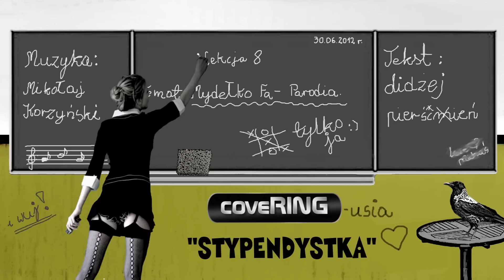coveRING - Stypendystka [tylko ja!]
(parodia utworu "Mydełko FA"; muz. Mikołaj Korzyński)
tekst parodii: dj pierścień

"coveRING" jest pomysłem, projektem i wymysłem dj'a pierścienia.
Za warstwę tekstową całego projektu, a także za złożenie (prawie) wszystkiego w jedną całość odpowiada dj pierścień.

Ostatnie spotkanie z coveRINGiem. Przynajmniej na jakiś czas - wakacje 2012. :)
W każdym środowisku - czy akademickim czy zwyczajnym szkolnym - są pewne osoby, które delikatnie mówiąc działają nam na nerwy.
Tym razem świadome przerysowanie postaci, która swoim zachowaniem, podejściem do życia i drugiej osoby może odpychać i wzbudzać niechęć...
W każdym bądź razie, takowy wykon był celowym zamiarem całej naszej ekipy. Jak to wyszło? Pewnie masakra (tekst) - oparta(y) na faktach. :D

TIM coveRINGa pozdrawia! ;)

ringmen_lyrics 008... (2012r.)